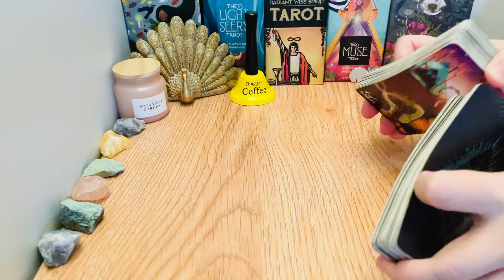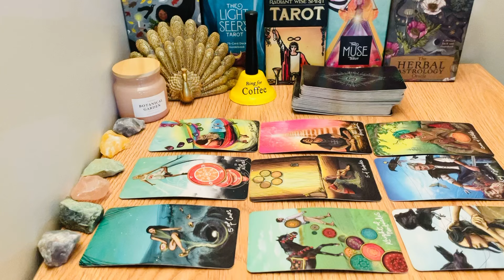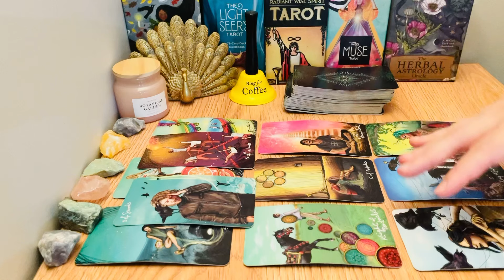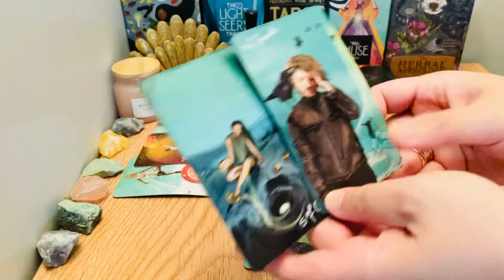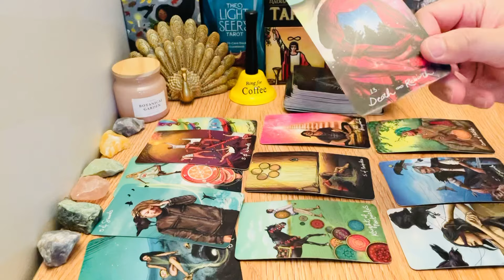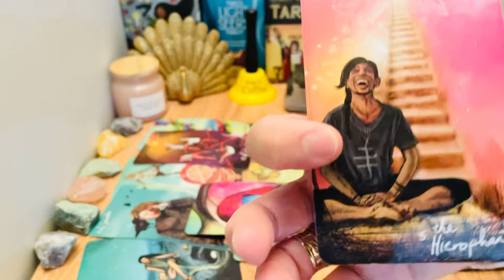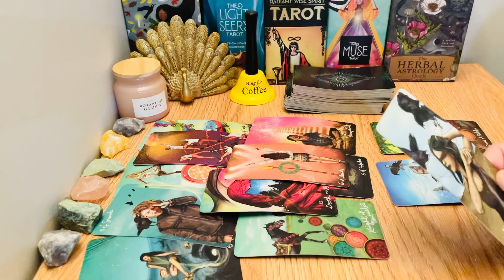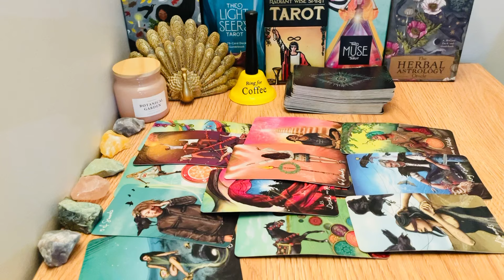❤️ SAGITTARIUS, "😱A Major NEWS Will Come & Shake Up Your Life & It's All For The BEST💖🦋" JUNE 2024